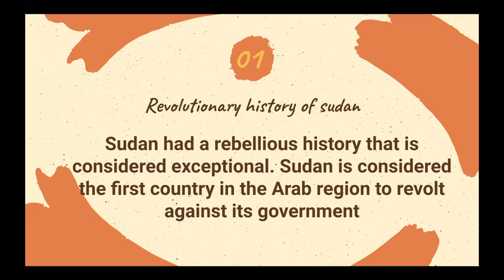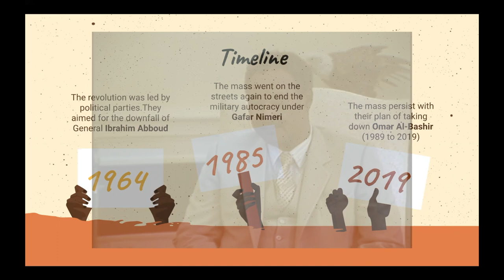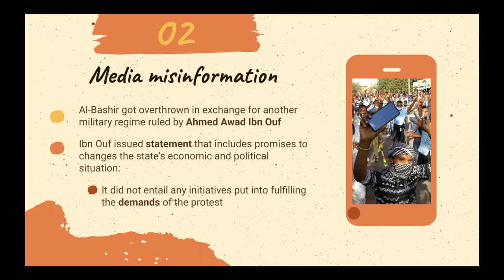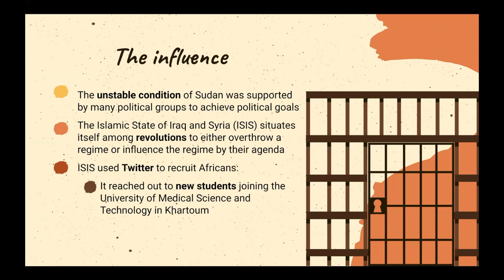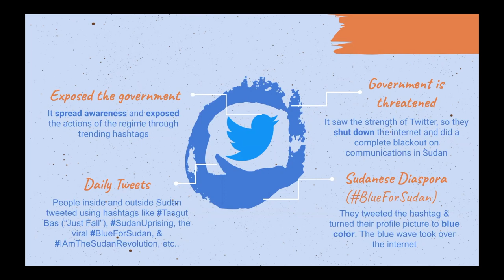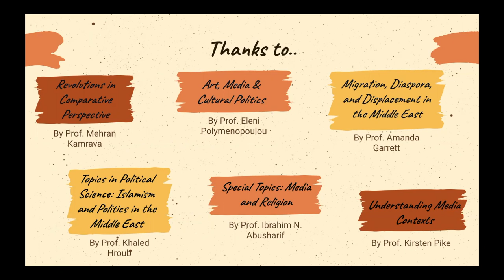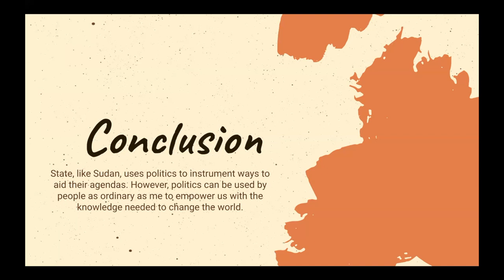The Sudanese Revolution of 2019: Hijack of Military Regime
Media and Politics minor final presentation.
Sorry for my voice, I had a cold. Enjoy :)